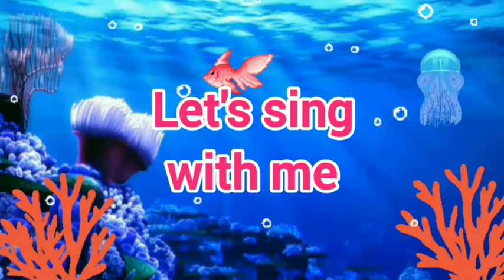Baby Shark Song🦈/Baby Shark Sing Along With Pinkfong + More Nursery Rhymes & Kids Songs - Kids World